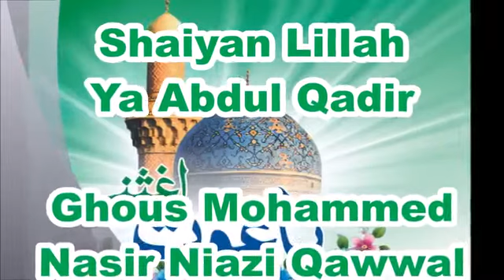Shaiyan lillah ya abul qadir jilani ghous azam Dastegir